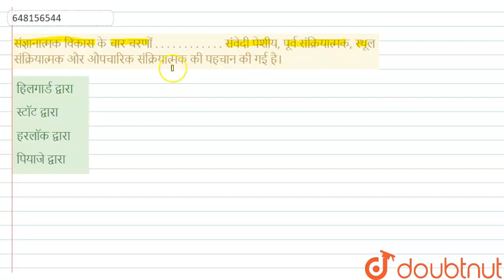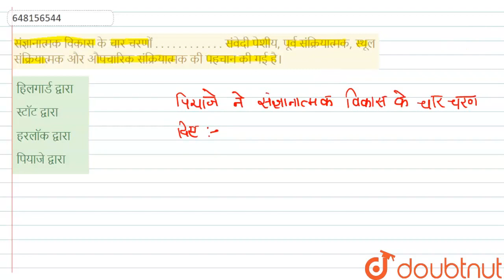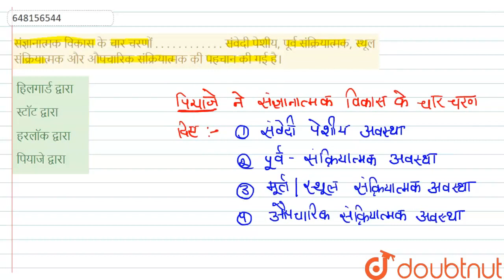संज्ञानात्मक विकास के चार चरणों . . .. . . . . . . . . संवेदी पेशीय, पूर्व संक्रियात्मक, स्थूल स...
संज्ञानात्मक विकास के चार चरणों . . .. . . . . . . . . संवेदी पेशीय, पूर्व संक्रियात्मक, स्थूल संक्रियात्मक और औपचारिक संक्रियात्मक की पहचान की गई है।
Class: 14
Subject: CDP
Chapter: उत्तर प्रदेश शिक्षक पात्रता परिक्षा 2013
Board:CTET

👉 Have Any Query? Ask Us.